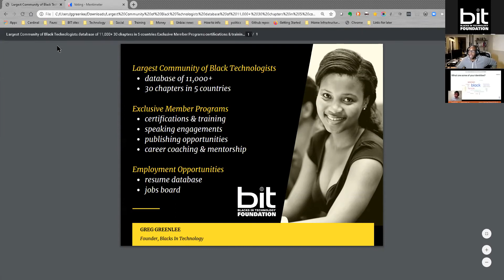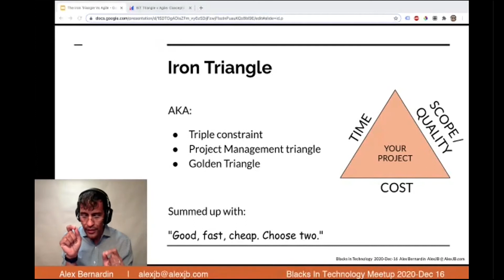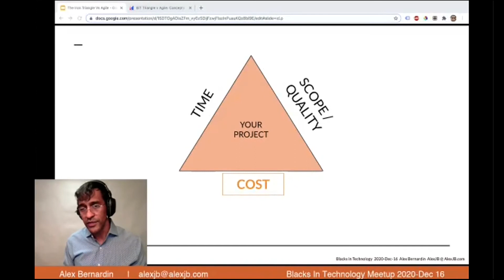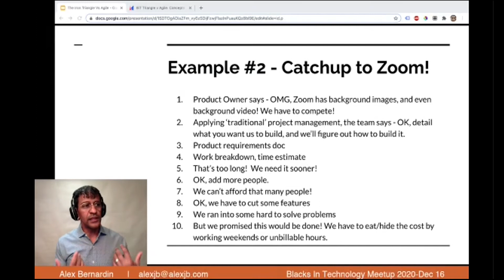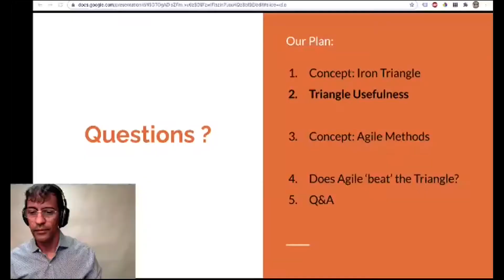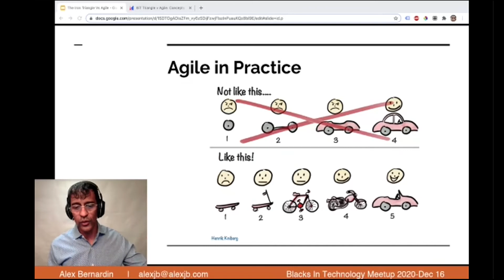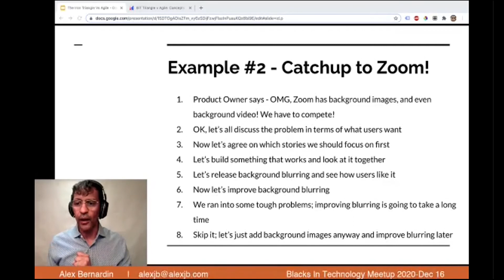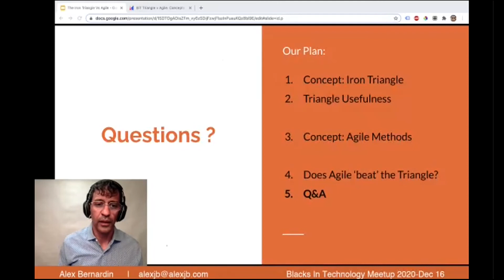Iron Triangle vs Agile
The Iron Triangle is a project planning concept that goes back to at least the 1950s. We'll review what the triangle is and why you'll hear variations on it in every software shop. We'll then talk about whether modern Agile frameworks make the triangle irrelevant, or if we're bound by it still.

This presentation and discussion will be led by Alex Bernardin. Alex Bernardin is an Agilist, Project Manager, Photographer, Baker, and former developer. He's been contributing to building websites and web applications since 1996. Alex is currently Head of Project Management at Scribd, Inc.